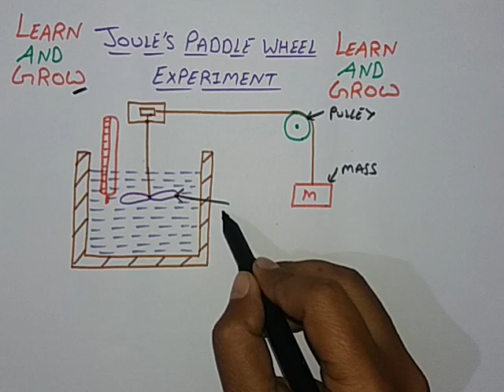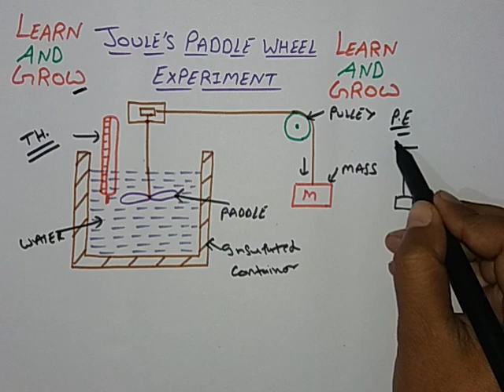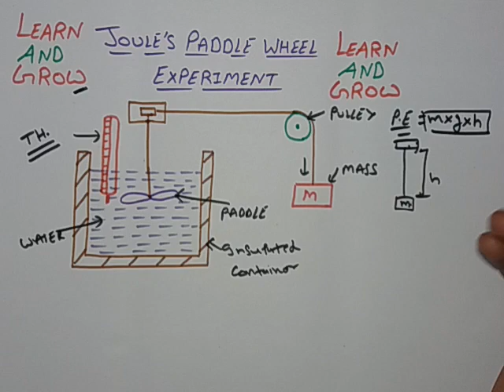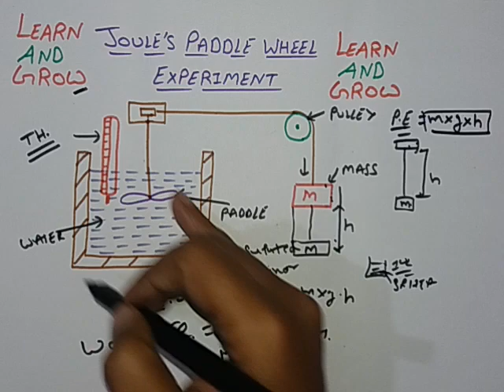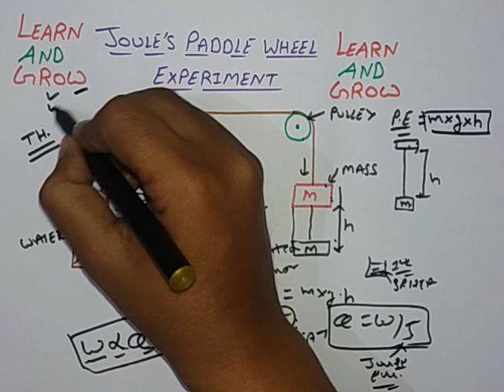Joule's Paddle Wheel Experiment(हिन्दी)